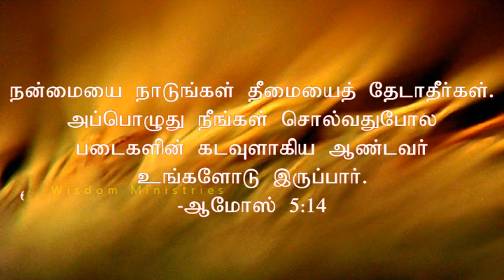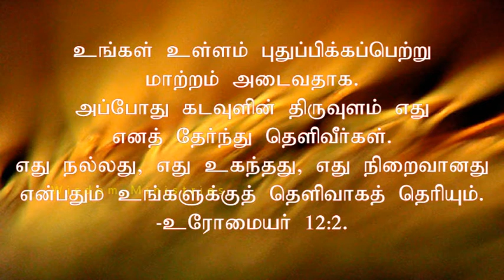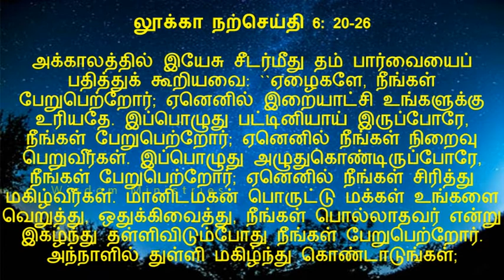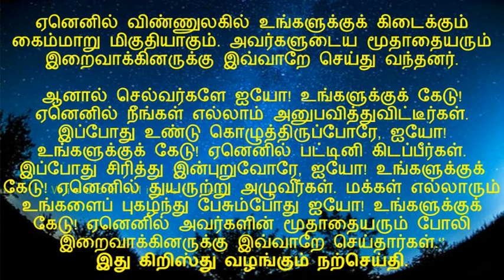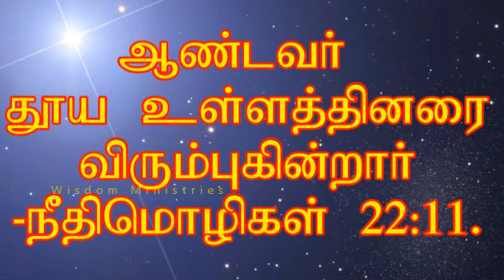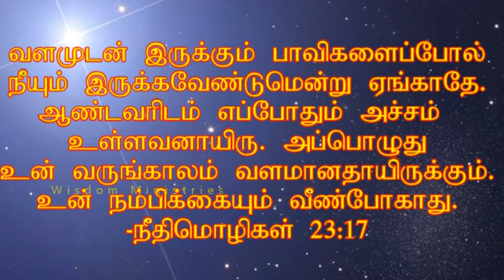Bible reflection in Tamil - 12 September, 2018 - Luke 6:20-26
வென்றவனுக்கும் தோற்றவனுக்கும் வரலாறு உண்டு.

வேடிக்கைப் பார்த்தவனுக்கு விமர்சனம் செய்தவனுக்கு
வரலாற்றுப் புத்தகத்தில்
ஒரு வரிகூட இல்லை.